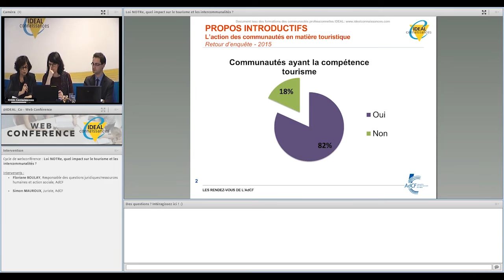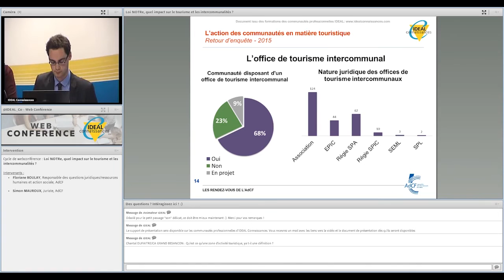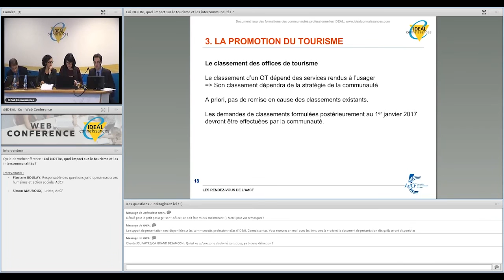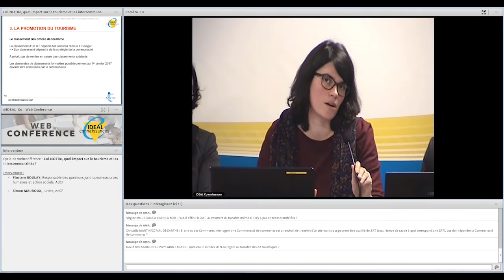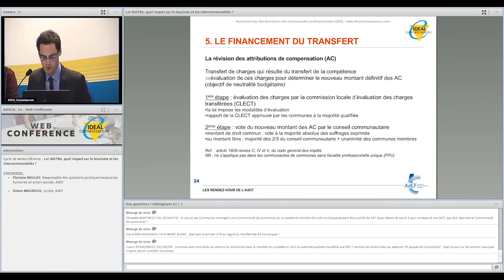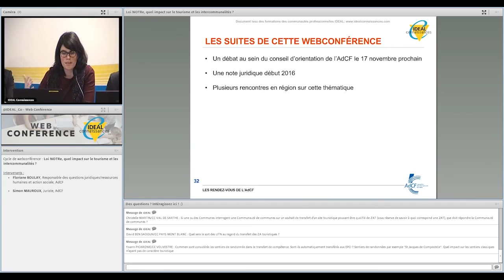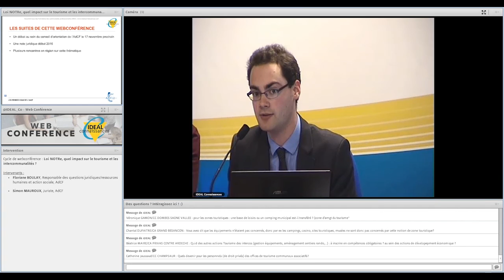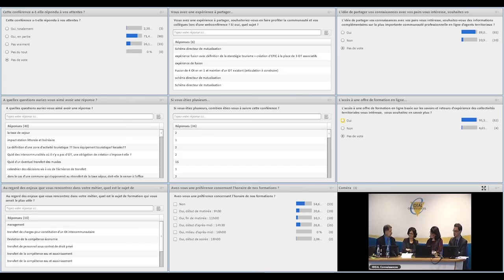Loi NOTRe, quels impacts sur le tourisme et les intercommunalités ?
Web Conférence AdCF dédiée à la Loi NOTRe : comprendre les impacts de la loi sur le tourisme pour les communautés. Réalisée le 9 novembre 2015 avec le réseau Idéal Connaissances. Avec les interventions de Floriane Boulay, responsable des questions juridiques, ressources humaines et action sociale, AdCF; de Simon Mauroux, juriste, AdCF et de Fabienne Boucher, chargée du tourisme, de l'organisation de l’action en région, AdCF.